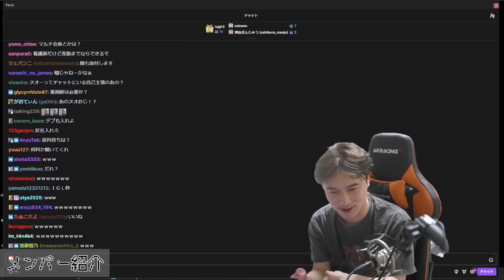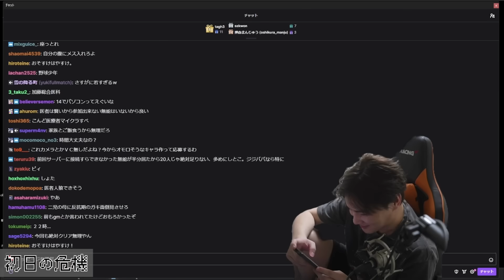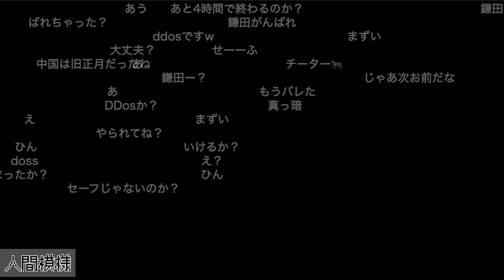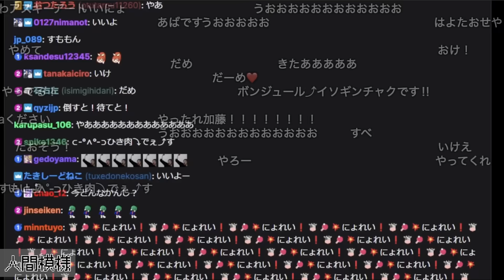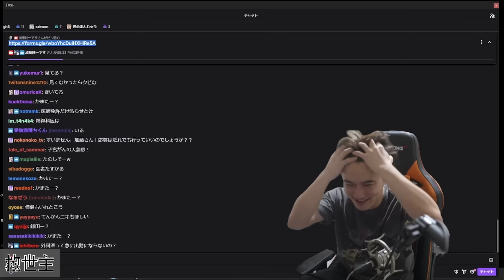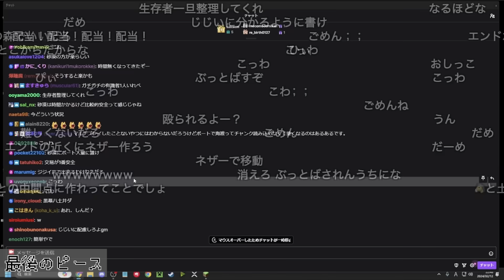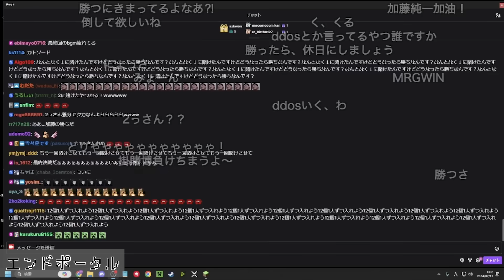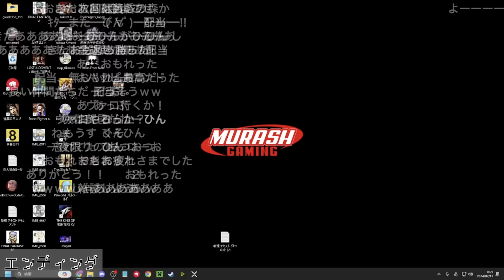加藤純一のマインクラフトダイジェスト～ハードコアエンダードラゴン討伐隊With視聴者～【2024/02/12】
元動画

00:00 OP
00:31 メンバー紹介
12:11  初日の危機
20:38 命優先
24:10 偏った才能
29:19 初夢
35:53 完璧主義の伝染
41:44 ダイヤ掘り
48:12 ダイヤドーパミン
53:28 大収穫
1:00:42 スキなし
1:03:46 絶句
1:04:47 配属ミス
1:06:42 釣り大会
1:10:21 仲間の儀式
1:11:39 お宝発見
1:17:52 森の脅威
1:21:19 人間模様
1:25:45 大きすぎる代償
1:30:37 急展開
1:35:31 運命の釣り
1:43:13 出発の日
1:45:52 ネザー編
1:50:27 救世主
1:51:52 交易人
1:55:02 収穫と犠牲
2:00:37 最後のピース
2:10:00 最後の旅
2:14:55 親子旅
2:19:30 要塞探索
2:24:55 エンドポータル
2:29:04 エンダードラゴン
2:33:16 エンディング